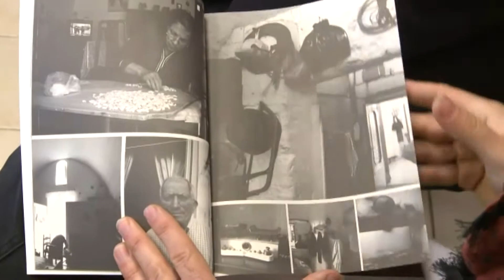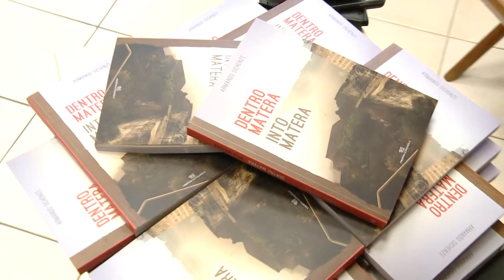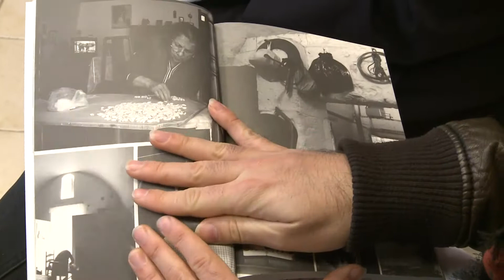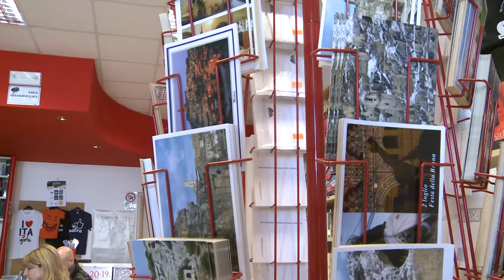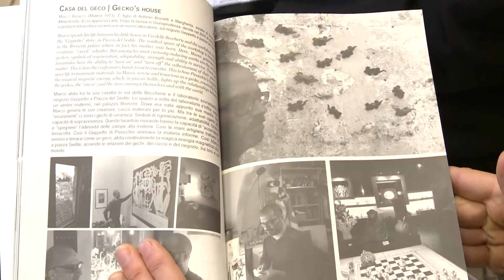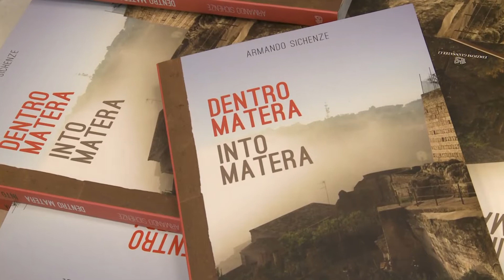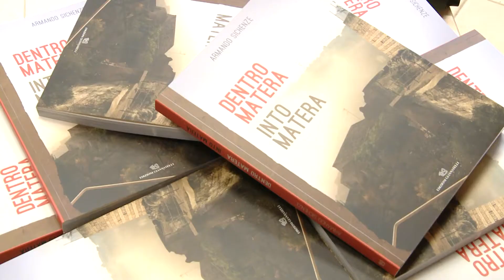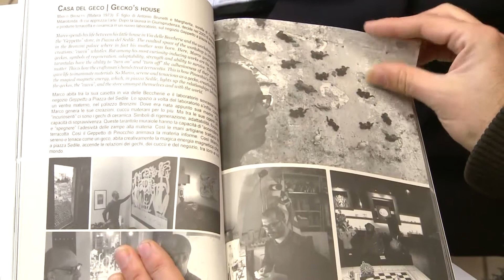Libri. "Dentro Matera. Into Matera"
Presentato a Matera, presso la libreria “The Sassi book store”, il libro “Dentro Matera, into Matera” dell’architetto e ordinario di  composizione urbana e architettonica all’Università degli studi della Basilicata, Armando Sichenze; il testo, edito per i tipi di Giannatelli – dice Sichenze – è uno spaccato della città dei Sassi raccontato, non attraverso eventi folcloristi e oleografici o personaggi e nomi famosi, ma tramite le energie vitali che sono nate dagli anni ’80 in poi nella città. 71 flash dell’abitare odierno concepiti come possibili narrazioni.

TRM Art è il canale culturale del network televisivo TRM.